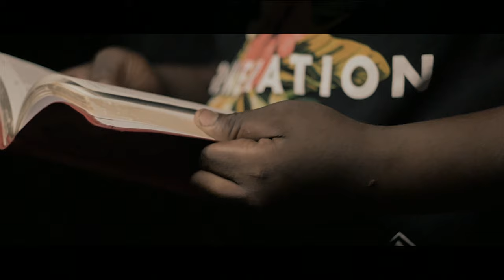Bigbabyboss send me a blessing ft Robert Jordan & Lil Poppa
Jacksonville fl Artist
Robert jordan Big baby boss & Lil Poppa